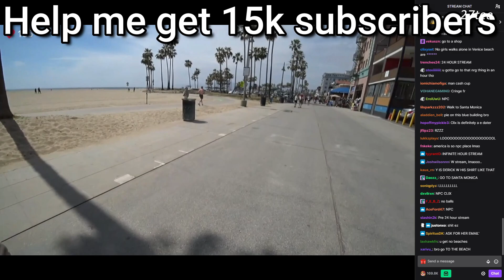Clix Finds First Girlfriend IRL In LA And Breaks Up With Lina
clix and sommerset
clix new girlfriend
Clix and lina
Clix over with lina
Clix breaks up with lina
clix girlfriend
clix irls stream
clix girlfriend irl
clix girlfriend in la
clix la irl stream
clix finds a girlfriend irl in la